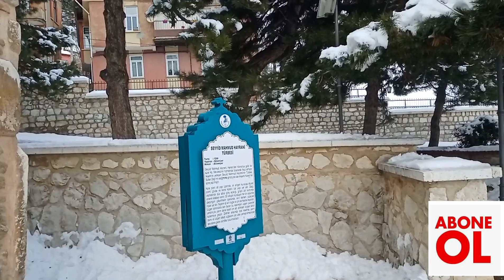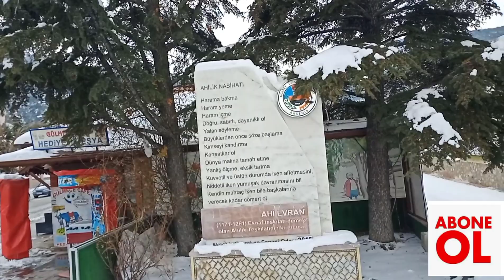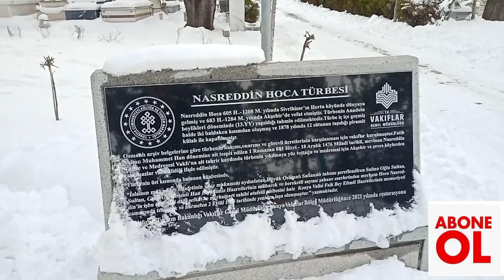Nasreddin Hoca'nın diyarında , Akşehiri fethediyorum😎